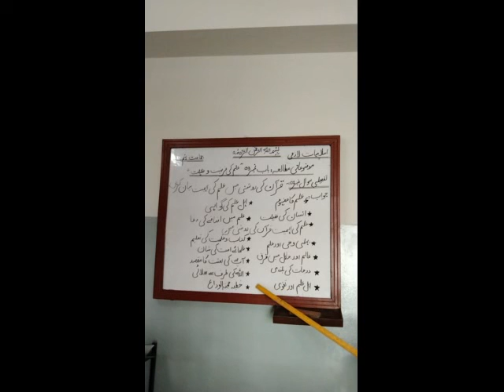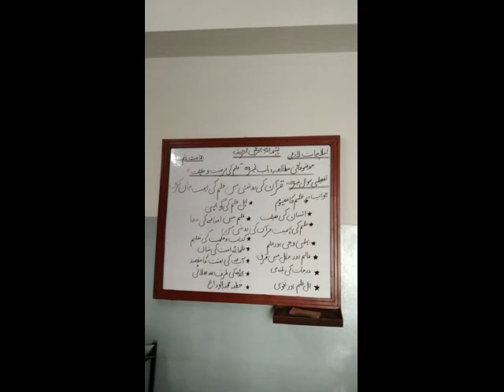باب نمبر 3 سوال نمبر 1